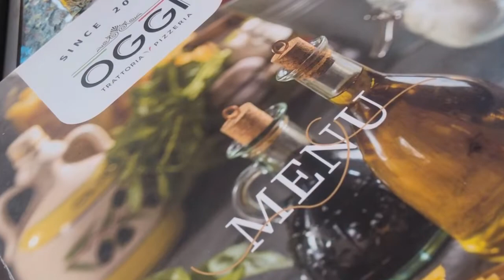LOVELY BRUNCH at OGGI SHEKOU SHENZHEN GD CHINA